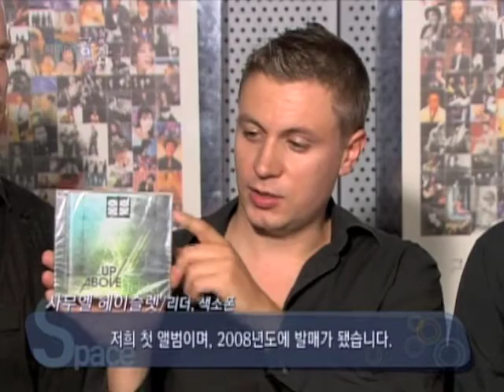Up Above - Springfield, EBS Space TV-show, Seoul, South Korea.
Tenorsax: Samuel Hejslet
Piano: Morten Dybro
Guitar: Daniel Heløy Davidsen
 Drums: Jens Bachbeat Laursen
Bass: Morten Brøndlund.